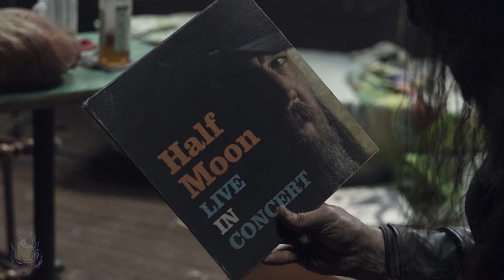The Walking Dead Talk (Late Halloween Video)